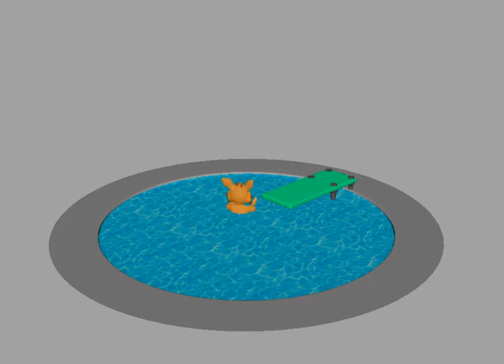Kang Dive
A Cute Kangaroo doing a dive animation for AR app.